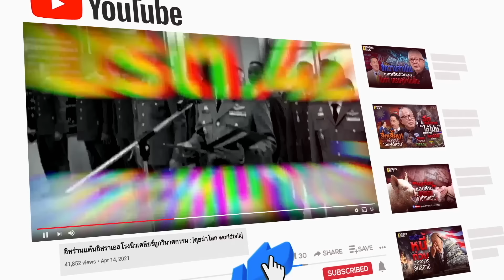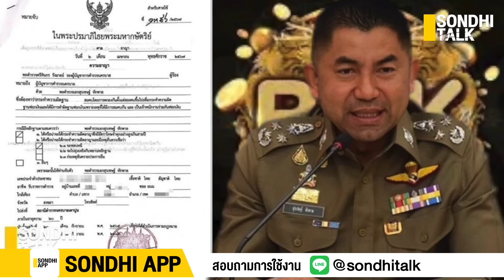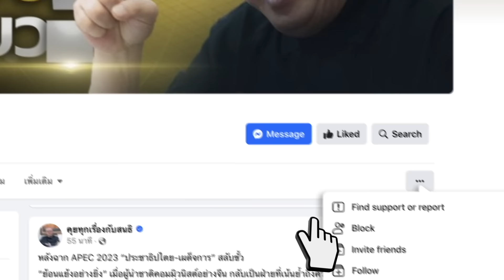“โจ๊ก ต่อ” กูจะไม่ตายคนเดียว : Sondhitalk (ผู้เฒ่าเล่าเรื่อง) EP.241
“โจ๊ก-ต่อ” กูเจ็บมึงเจ็บ เบื้องลึกคดี ผบ.ต่อศักดิ์ ไปถึงไหนแล้ว

แอป Sondhi App เปิดให้ Download ฟรีไม่มีค่าใช้จ่าย มีให้โหลดแล้วทั้ง iOS และ android ได้ที่